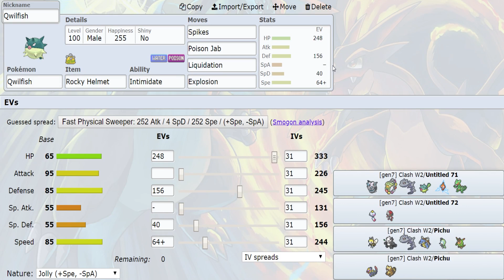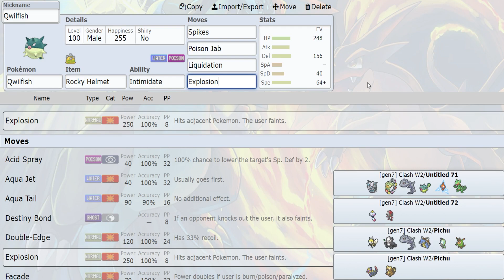SCEPTILE CAN CLUTCH! - Clash Of Kings W2 Game 4: Bad Luck Leo VS ThePichuBros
Might be up a bit late but this is my week 2 game of APA Clash Of Kings against ThePichuBros! Can I win this match to give us a 3-1 lead or will our opponent tie it up 2-2? WATCH TO FIND OUT! =]